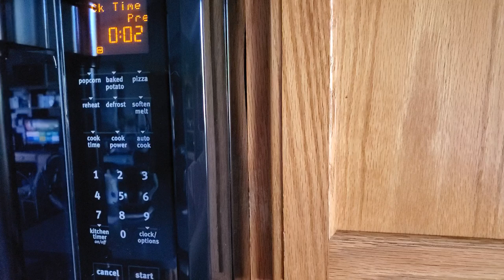Microwave completion song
This model plays a little song instead of a harsh beep.